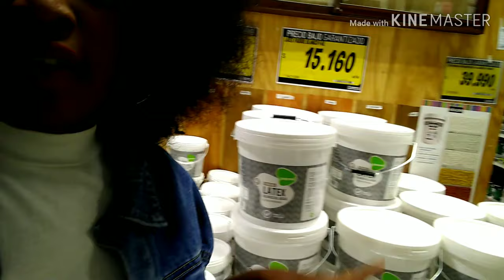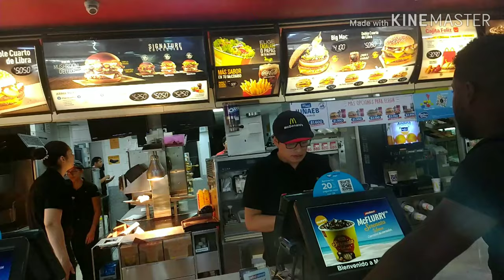Vin gade jan l sot bien plumen l